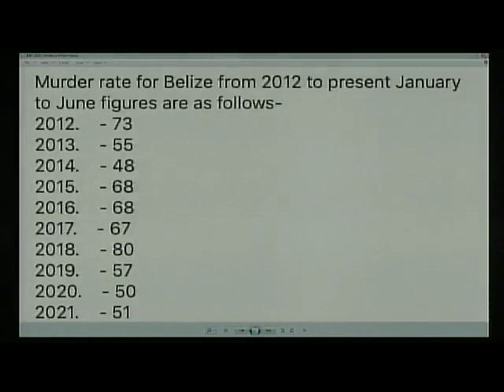Opposition Leader Barrow is Politicizing Crime says ComPol Williams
Commissioner of Police Chester Williams is firing back at Opposition Leader Moses “Shyne” Barrow. In his Independence Day speech, Barrow stated that citizen security continues to worsen. He went on to say that murders and violent crimes are more frequent and that gun licenses and impunity are being sold to the highest bidder.  Well, the Commissioner of Police says Barrow is preaching lies from the pulpit and he brought the murder statistic with him.